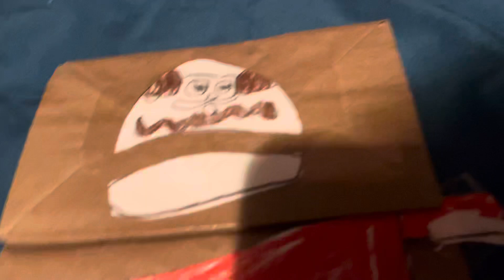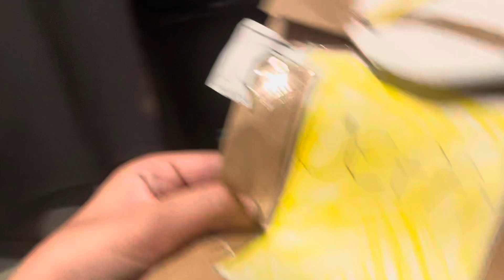THE SML SHOW FINAL TRAILER PREMIERES FRIDAY OCTOBER 4TH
In this first Anthony XD ORIGINAL Meet Jeffy and the gang based on the popular YouTube channel SML Comes a new show The first two episodes premieres Friday October 4th at 7:00 pm on Anthony XD!